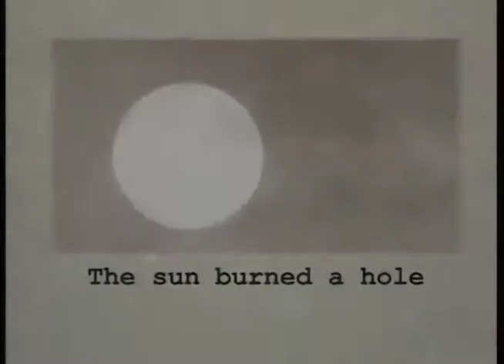MVTPRO American Library Association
MVTPRO INC - Video Production - TV Spot